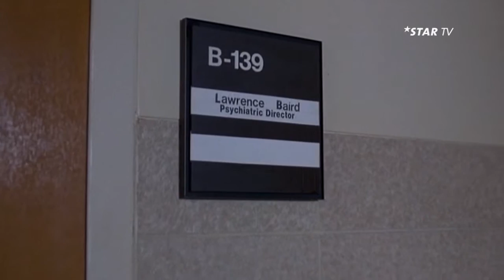DER COUCH-TRIP - TRAILER